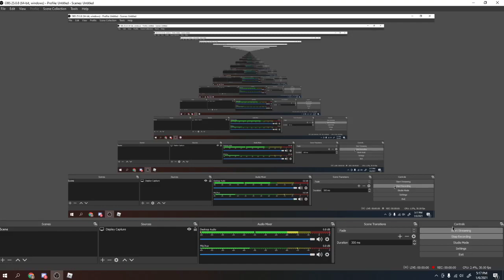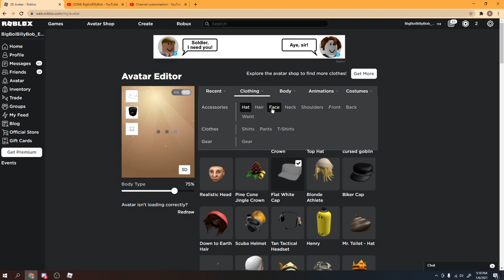GET READY FOR A JOJO EXPERIENCE